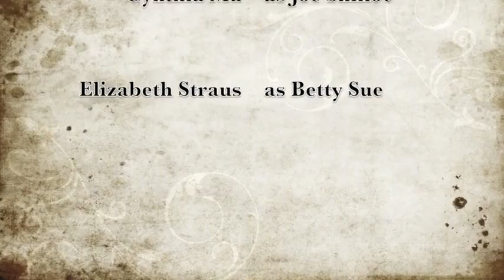Foiled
Orchestra Movie Night 2015 at Spackenkill High School